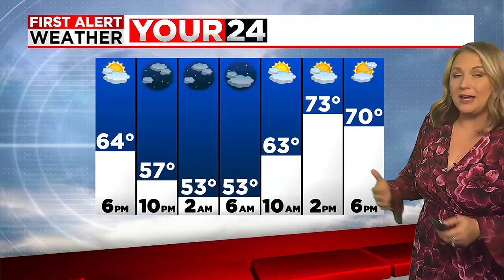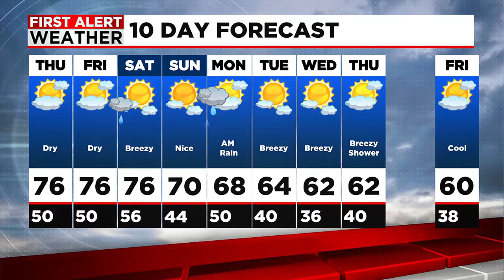Janna's Thursday Forecast - Staying Dry and Turning Warmer